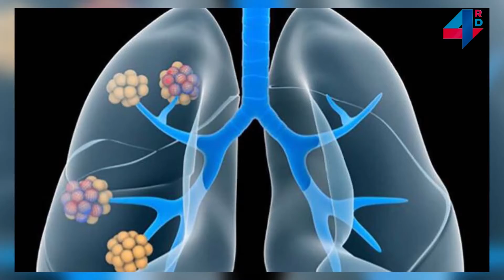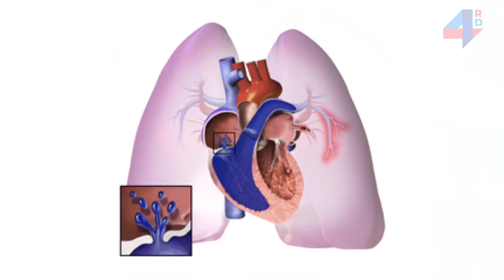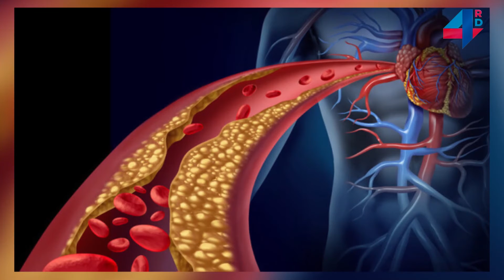Día Mundial de la Hipertensión Pulmonar